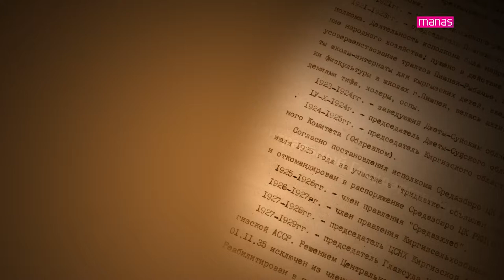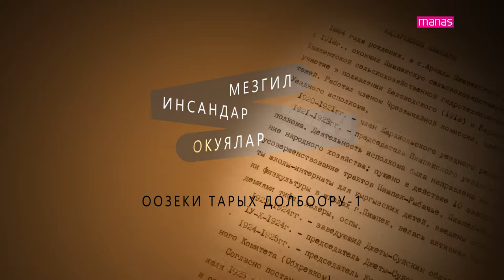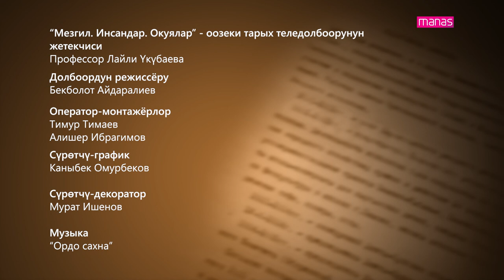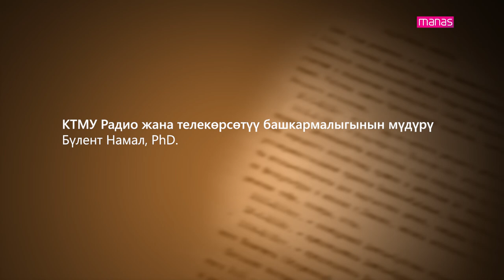МЕЗГИЛ. ИНСАНДАР. ОКУЯЛАР. Медеткан ШЕРИМКУЛОВ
Медеткан Шеримкулов - Кыргызстандын Чүй облусунун Сокулук районундагы Чапаев кыштагында (Жыламыш айылында) 1939-жылдын 17-ноябрында туулган. 1987–90-ж. Кыргызстан КП БКнын катчысы. 1990-жылдан Кыргыз Республикасынын Жогорку Кеңешинин төрагасы, кийин Кыргызстандын Түркиядагы, андан соң Ирандагы элчиси.

Оператор-монтажёр
Алишер Ибрагимов